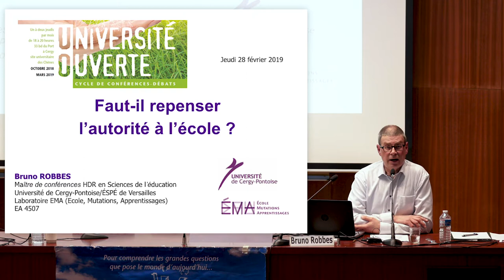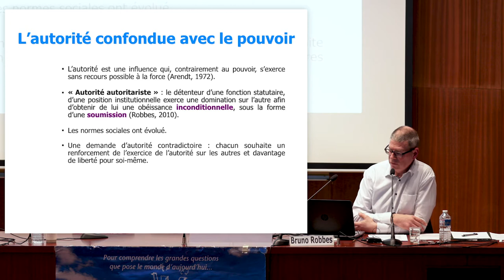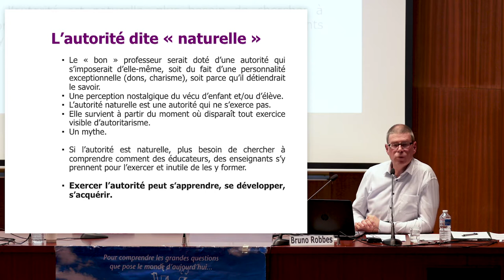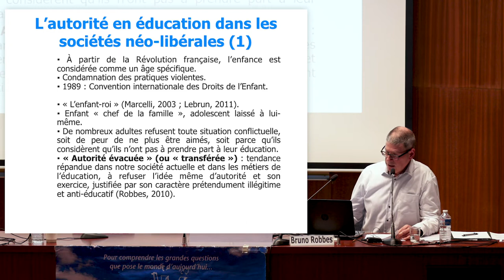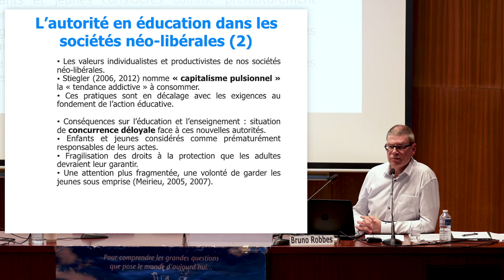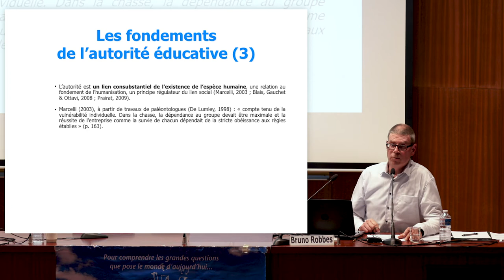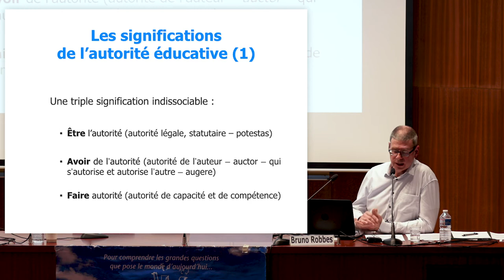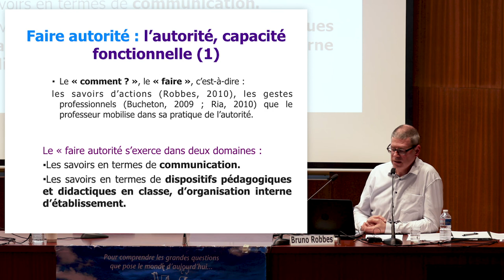Faut-il repenser l’autorité à l’école ?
L’idée qu’il n’y aurait plus d’autorité en éducation et qu’il faudrait la rétablir réapparait régulièrement dans le débat public. Mais qu’entend-on par par autorité ? N’avons- nous pas une vision simpliste et mythique de l’autorité, à l’opposé des évolutions de la société et de l’état actuel des connaissances en sciences humaines ? Les discours et les pratiques de l’autorité demeurent ambigus, entre recours à la force, à la séduction et au laisser faire… Bruno Robbes, maître de conférences en sciences de l’éducation à l’UCP, nous propose de repenser l’autorité dans une perspective éducative qui pourrait bien être nécessaire.